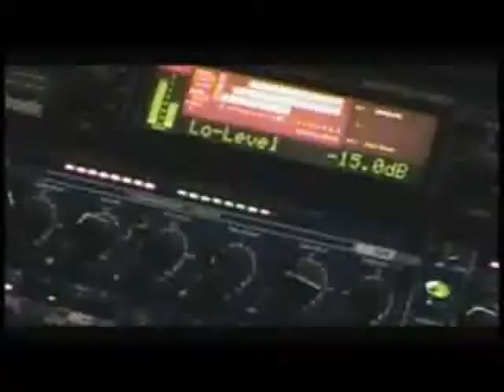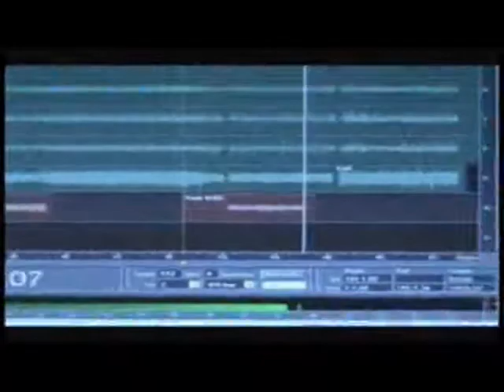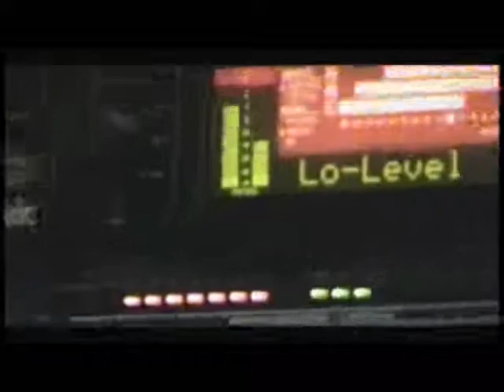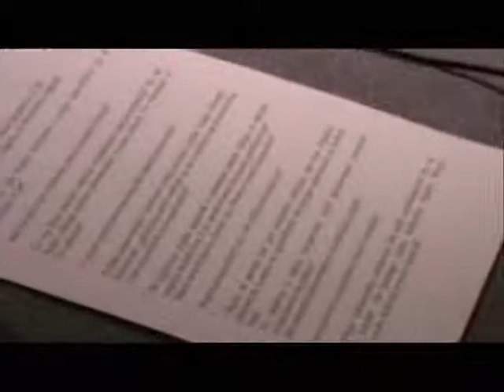wywiad chassis 2 .wmv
Kebab Fest - Trójmiejskie smaczki muzyczne
CHASSIS cz. 2.